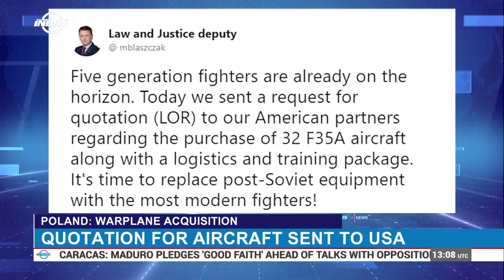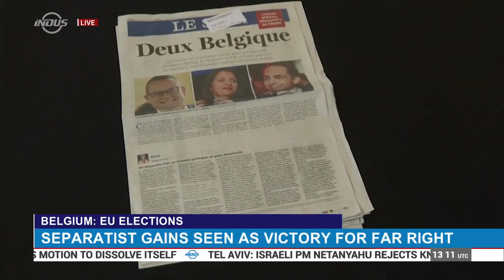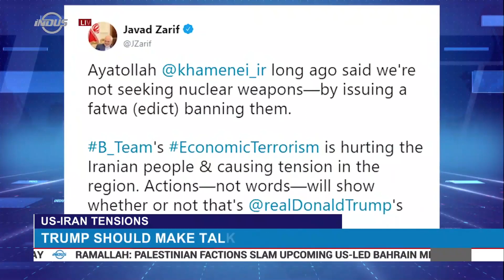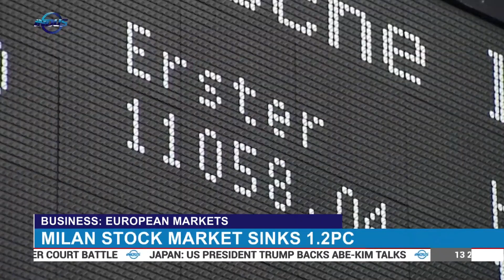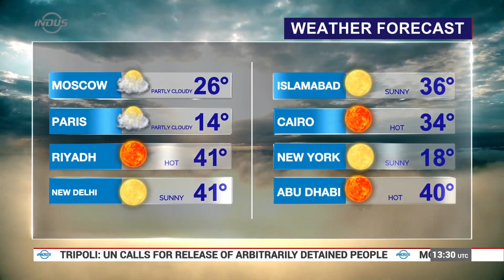Indus News Bulletin | 13:00 UTC | 28 May 2019